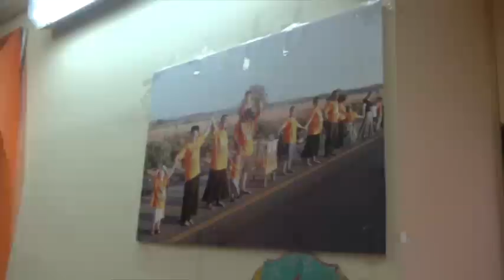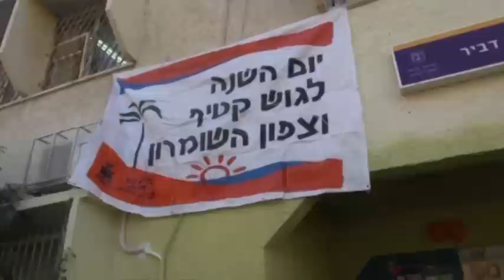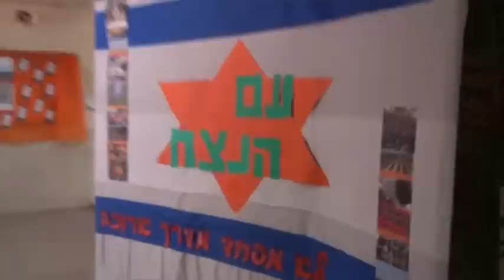Gush Katif Day in Schools